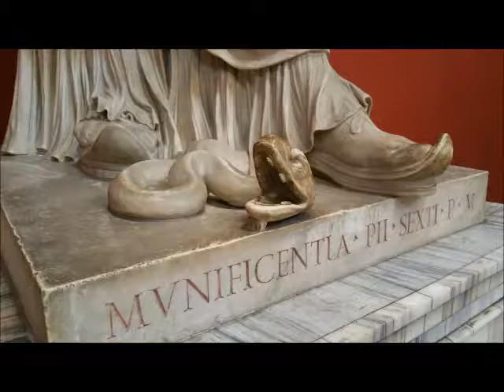Gatos, Roma y música clásica, momentos para relajarse.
Vídeo con fotos preciosas de Roma, música clásica y vídeos de gatos simpáticos, tome su tiempo, vea el vídeo hasta el fin, un paseo por la ciudad del amor y de la cultura.